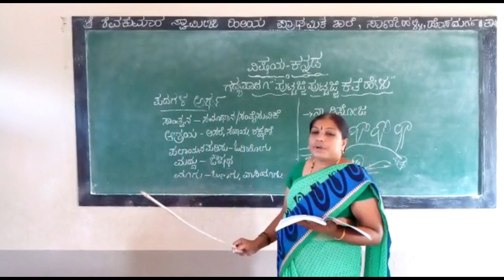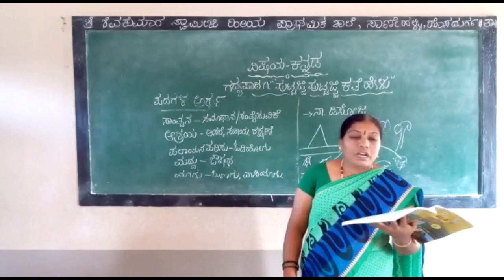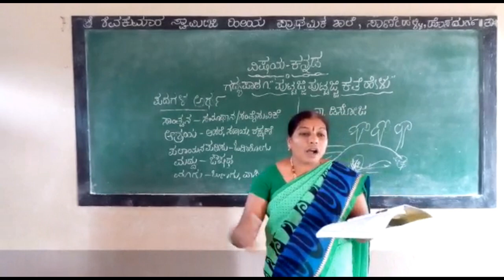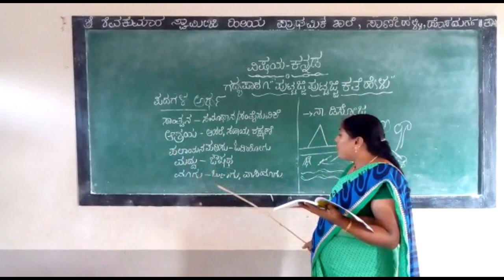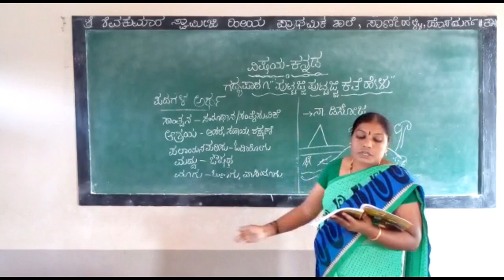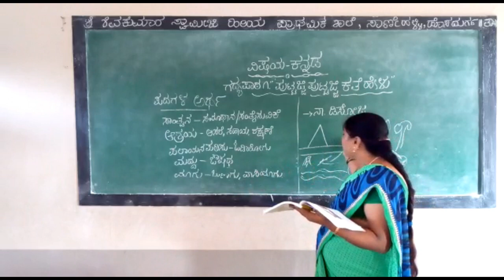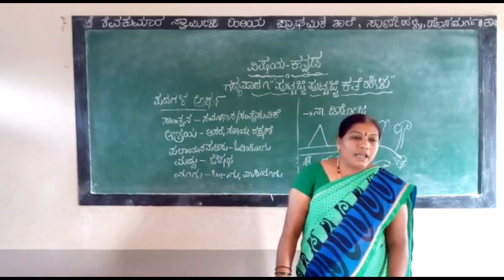7ನೇ ತರಗತಿ | ಕನ್ನಡ | ಪುಟ್ಟಜ್ಜಿ ಪುಟ್ಟಜ್ಜಿ ಕಥೆ ಹೇಳು - ಭಾಗ-2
7ನೇ ತರಗತಿ | ಕನ್ನಡ |
ಪುಟ್ಟಜ್ಜಿ ಪುಟ್ಟಜ್ಜಿ ಕಥೆ ಹೇಳು - ಭಾಗ-2

ಶ್ರೀಮತಿ ಆಶಾ ಆರ್ ವಿ
ಸಹ ಶಿಕ್ಷಕಿ
ಶ್ರೀ ಶಿವಕುಮಾರ ಸ್ವಾಮೀಜಿ ಹಿರಿಯ ಪ್ರಾಥಮಿಕ ಶಾಲೆ
ಸಾಣೇಹಳ್ಳಿ
ಹೊಸದುರ್ಗ-ತಾ, ಚಿತ್ರದುರ್ಗ-ಜಿ